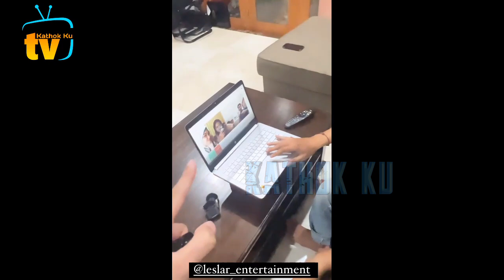Lesti Rizky Billar, Mau Kemana Malam2 Billar dg Ady Sky Naik Lambo❓️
Jangan Lupa: _
Thankz!!..